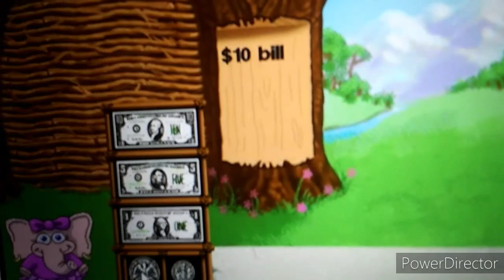Mighty Math Zoo Zillions Gameplay mode 25